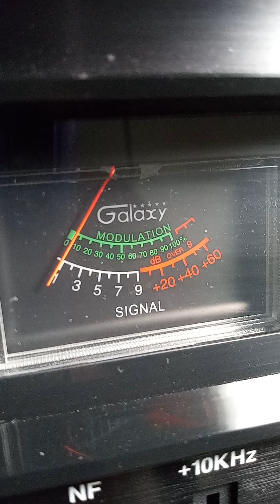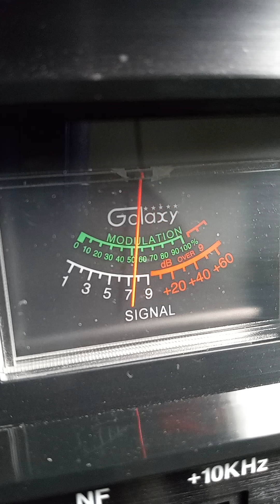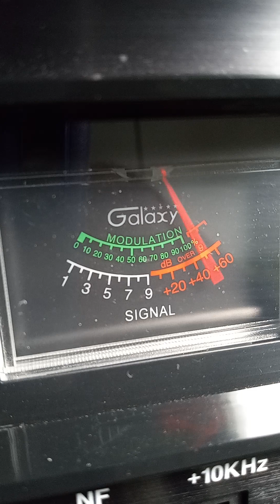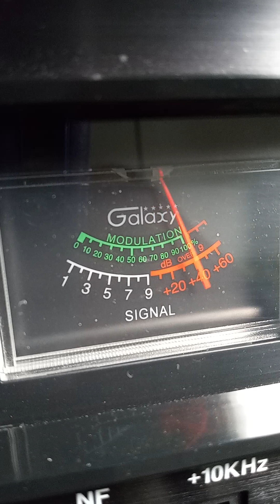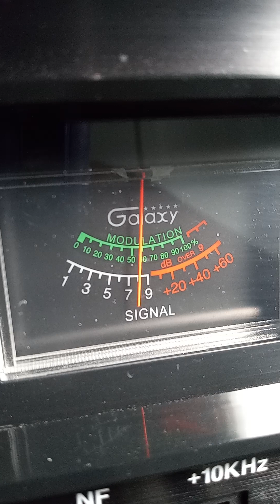Trinitron9. #3 NJ .460 TX. 513 TX .Others .Ch 28 4:58 pm.🥪💦🌊🔊🗣️🎤